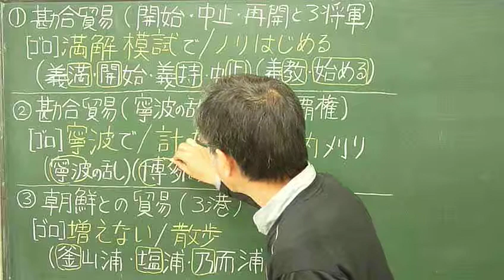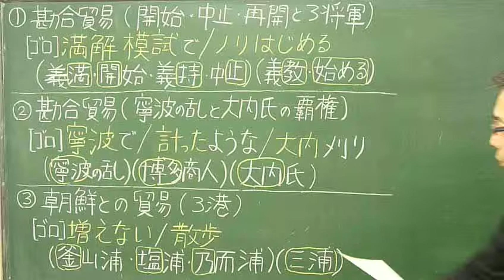語呂合わせ日本史〈ゴロテマ〉42(中世14/勘合貿易･三浦)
【受験対策講義】です。今回は①勘合貿易（開始・中止・再開と３将軍）②勘合貿易（寧波の乱と大内氏の覇権）③朝鮮との貿易（三浦：釜山浦・塩浦・乃而浦）です

［ﾎﾟｲﾝﾄ］
１．勘合貿易は義満が開始、義持が中止し、義教が再開した。
２．大内氏・博多商人連合は寧波の乱で、ライバルの細川氏・堺商人連合を破った。
３．日明間のこのときの日明国書史料は瑞溪周鳳（臨済宗の僧、1391～1473）『善隣国宝記』（1470成立の外交文書集）。
４．朝鮮の三浦は釜山浦・塩浦・乃而浦である。
５．朝鮮貿易は通信符による勘合貿易。
６．わが国の輸入品は木綿・大蔵経(だいぞうきょう)など、輸出品は銅・硫黄(いおう)・蘇木(そぼく)（染料）・香木(こうぼく)（香料）など。
７．1419年、朝鮮軍が対馬に襲来（応永の外寇）した。
８．朝鮮側は、1443年、嘉吉(かきつ)条約（癸亥(きがい)約条）で、日本船の数を制限した。
９．朝鮮側による日本人特権を縮小に反発した倭館(わかん)の日本人が、1510年、反乱（三浦の乱）をおこしたあと日朝貿易は衰退した。

国内外で予備校のない地域、予備校はあっても経済的理由その他でパスしている人向けです。デジカメ一発固定撮りの、素朴で下手くそな動画ですが、お役に立てればとてもうれしいです。